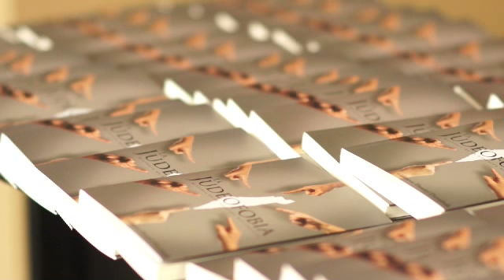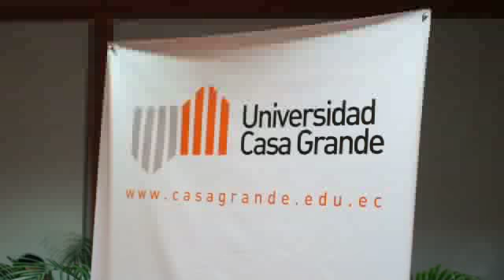Celebración del 68º Aniversario de Independencia de Israel